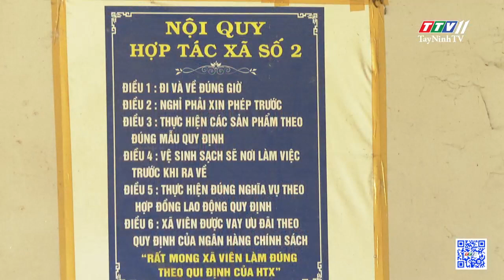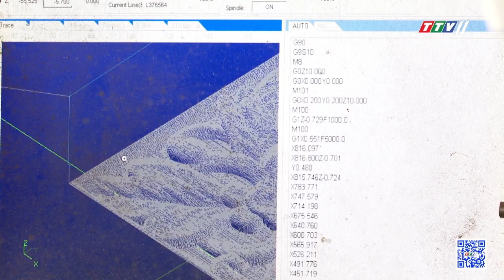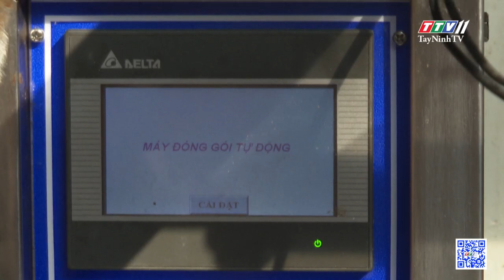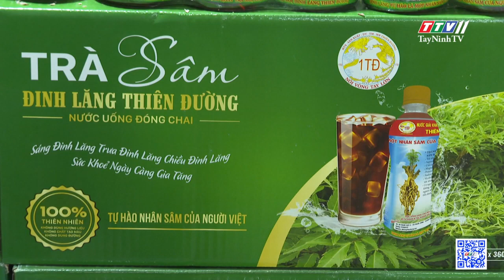Đưa công nghệ vào sản xuất nghề truyền thống | TÂY NINH XÂY DỰNG NÔNG THÔN MỚI | TayNinhTV